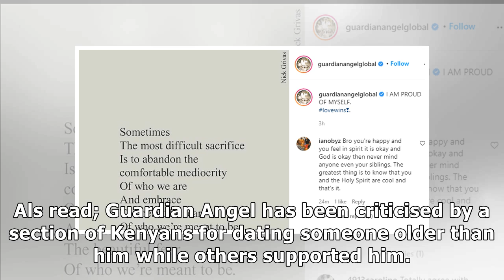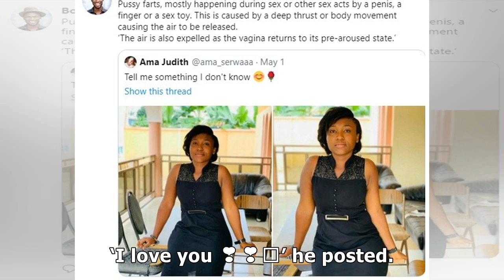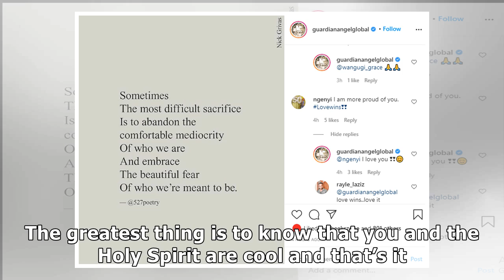FSlSvw8yxO join'I love you,' Guardian Angel tells his 50-year-old girlfriend, she responds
'I love you,' Guardian Angel tells his 50-year-old girlfriend, she responds